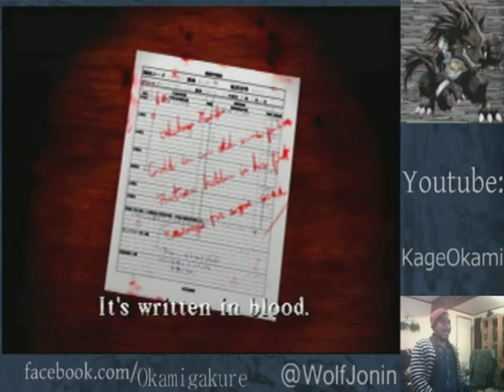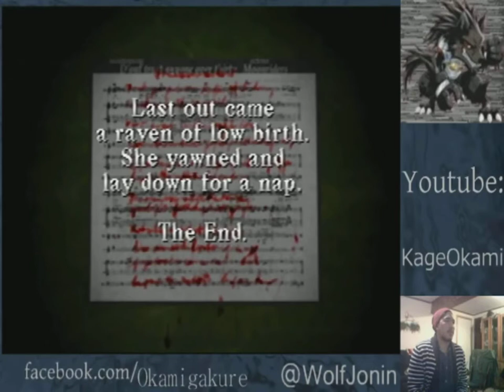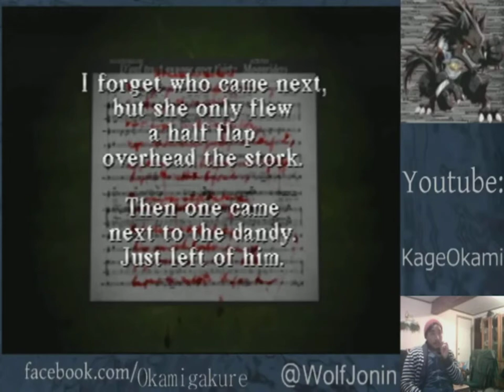The JackBauer Horror Special 1/3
Neither of us own the original Silent Hill, but thanks to Official PlayStation Magazine (RIP OPM), I ~do~ have the demo for it!
If you'd like to purchase Silent Hill on Amazon (Which I wouldn't recommend)